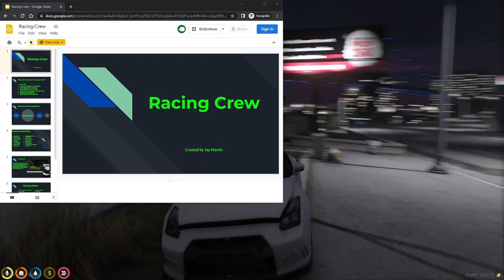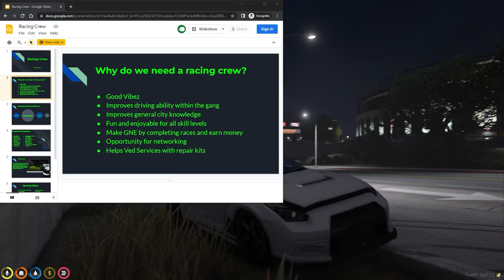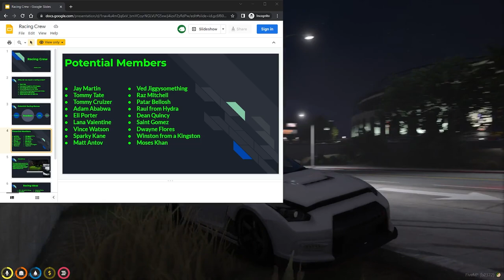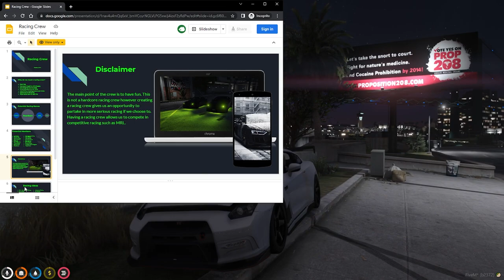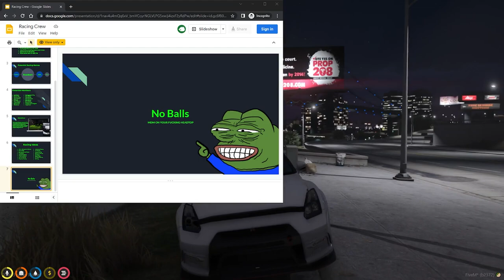JAY AND TOMMY T HAVE A CHAT ABOUT THE RACING CREW